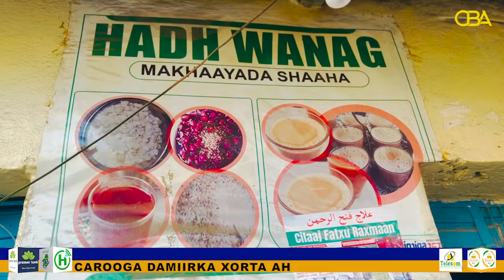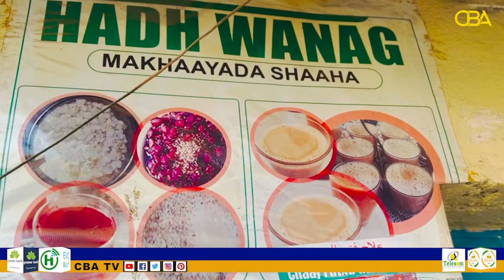Warbixin: Soomaalida Jigjiga iyo cabista shaaha wakhtiyada qabaw ga.